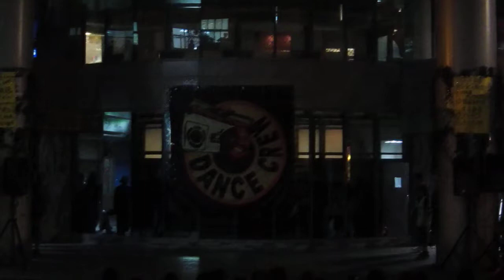元智熱舞成發[舞棍阿伯]-籃球火VS. 黑社會